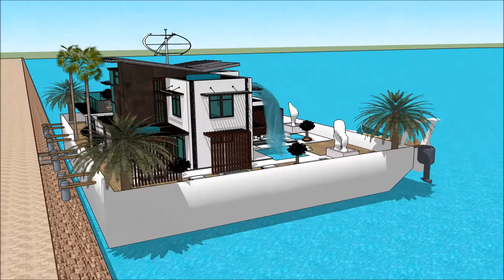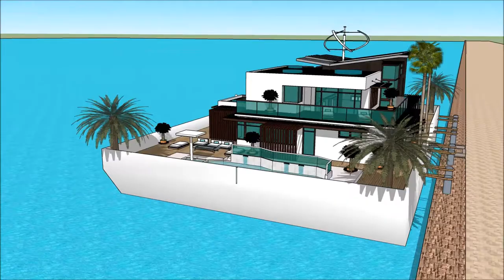PROGRESSIVE MINNEAPOLIS BOAT SHOW 2018 HOUSEBOATING MINNESOTA HOUSEBOAT Grand Yacht Luxury Yachtin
The houseboatzania launching an innovative high-end luxury yacht houseboat home design potentially as a display of exhibition of the PROGRESSIVE MINNEAPOLIS BOAT SHOW 2018 HOUSEBOATING MINNESOTA HOUSEBOAT  Grand Yacht  Luxury Yachtin.

The collection of the Houseboatzania concept of PROGRESSIVE MINNEAPOLIS BOAT SHOW 2018 HOUSEBOATING MINNESOTA HOUSEBOAT  Grand Yacht  Luxury Yachtin consists of high luxury and architectural art pieces in minimalism combined with living on the waterfront of the harbour of

The houseboat yacht design has the basis to sustain living with high standards and contemporary structural design at PROGRESSIVE MINNEAPOLIS BOAT SHOW 2018 HOUSEBOATING MINNESOTA HOUSEBOAT  Grand Yacht  Luxury Yachtin with numerous of prospects for excessive living and celebrating the desire of life worldwide: